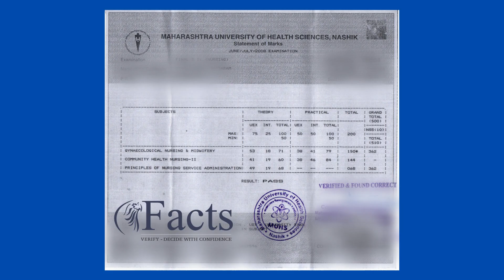How to get transcripts from Maharashtra University of Health Sciences?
Transcripts: Transcripts from MUHS is a set of attested degree and mark-sheets from first to last year/semester.

Log in to the portal.
Fill out the transcript application form.
Upload self-attested scanned copies of the required documents for MUHS transcript.
Complete MUHS transcript online payment.

Getting a transcript from Maharashtra University Of Health Science has never been easier. To get your transcripts, all you have to do is get in touch with us.